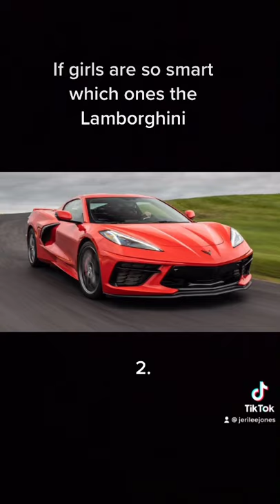If girls are so smart which ones Lamborghini